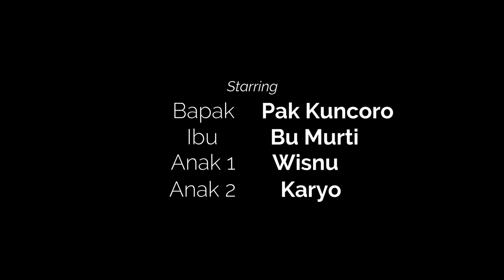Sedekah Amal Dibulan Puasa - Video Komedi UMKM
Sedekah Amal, Sedekah Bulan Puasa Biar Berkah.. Tumben Banget Nih Pak Kun Sedekah Amal Dibulan Puasa Ini, Beli Jus Buah Segar Dari F&G Juice.. Kepoin Terus Video Komedinya Yaa Gaes.. Kocak Banget, Lucu Banget, Video Kocak, Video Lucu..

Hai Gaes, Kembali Lagi Dichannel Theo Aryo . . Sekarang Kontennya Untuk Mensupport UMKM Yang Ada Disekitar Kita Gaes.. Mulai Dari Temen-Temen, Kenalannya Temen, Saudara, Kerabat, Sopo Ae Pokoke Yuk Kita Support Mereka Dimasa Pandemi Seperti Sekarang Ini..

Terobosan Baru Nih Gaes . . Sekarang Kita Kemas Videonya Dalam Bentuk Video Komedi, Video Dagelan, Video Lucu, Video Kocak Yang Menghibur Penonton Tapi Tetap Dengan Konsep Untuk Support UMKM Yang Ada Disekitar Kita..

Video Ini Dibuat Dengan Harapan Agar Bisa Menambah Pelanggan F&G Juice, Muakin Ruame, Muakin Luaris, Muakin Buanyak Yang Beli . . Monggo Gaes, Langsung Cekidot Videonya Yaaa . . Tonton Terus Dari Awal Sampai Akhir . . Maturnuwun Gaes..

F&G Juice
Jl. Nanas No.4, RT 011 / RW 02, Jatipulo, Kecamatan Palmerah, Kota Jakarta Barat, DKI Jakarta 11430
Operasional: Pukul 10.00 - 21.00 Atau Sesuai Orderan Dan Pesanan
Ojek Online: Ready Via GoFood Dan Grab Food

Langsung Hubungi Contact Person Tersebut Untuk Informasi Dan Pemesanan Lebih Lanjut, Monggo Gaes Diorder F&G Juicenya.. Maturnuwun..